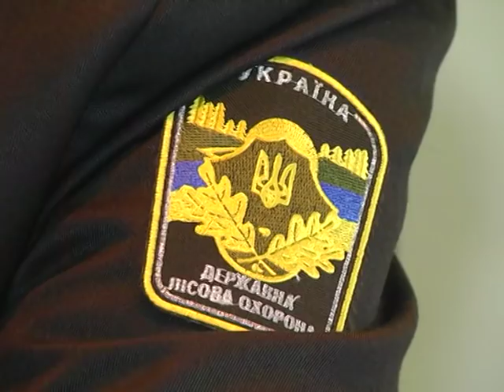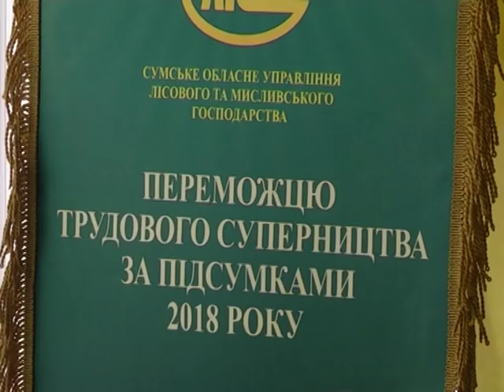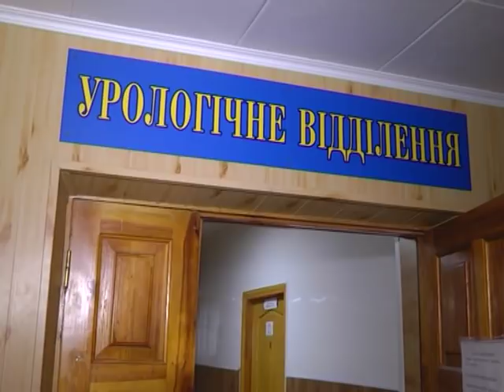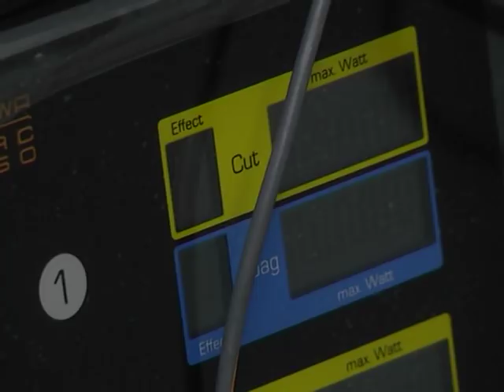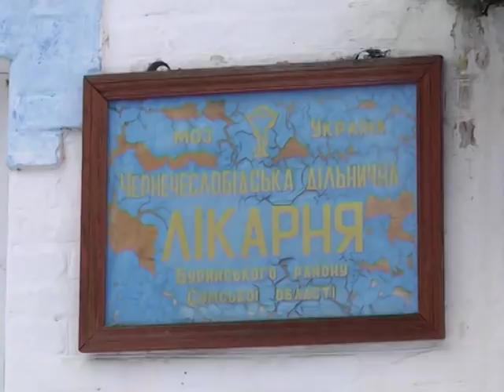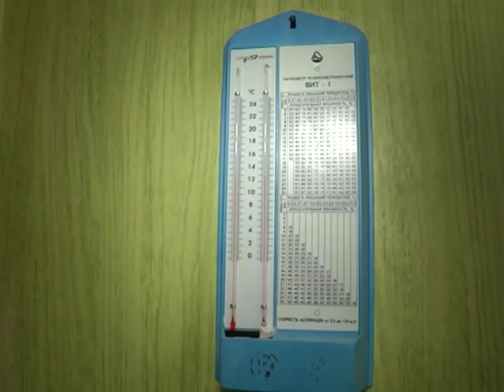Новини 31 січня 2019